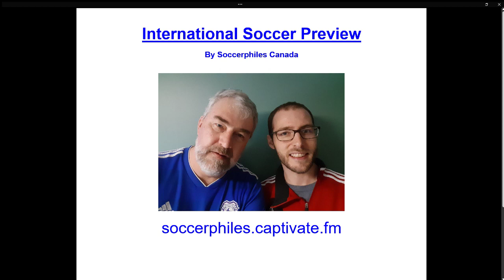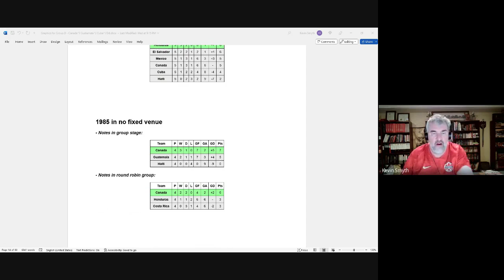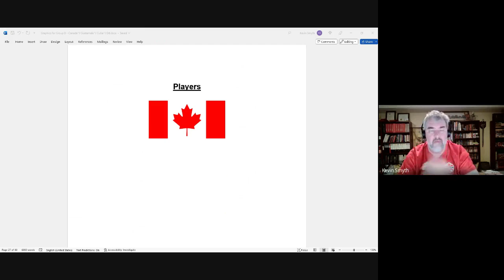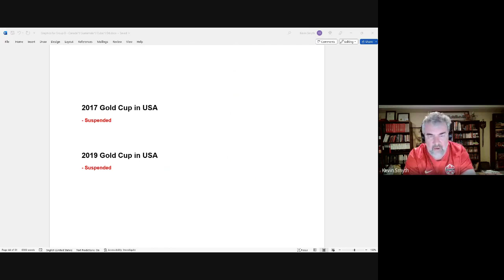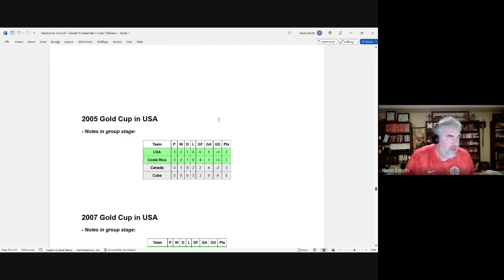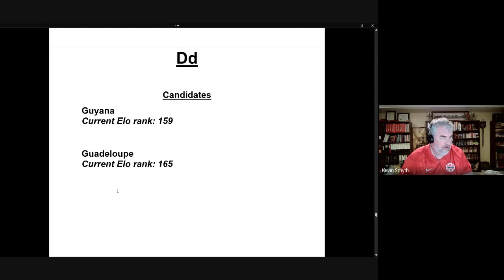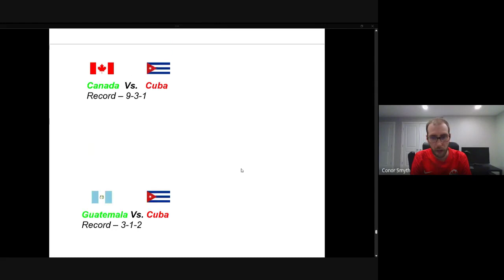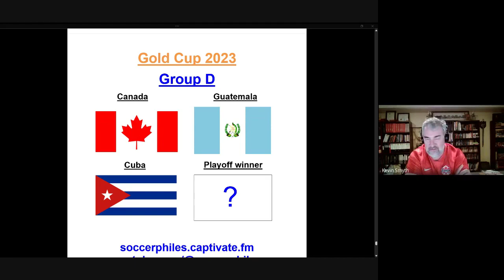CONCACAF Gold Cup 2023 - Group D – Canada, Guatemala, Cuba, and a Team yet to be Determined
Navigation

Our Youtube challenge has organized each of the series into its own playlist.  Find it here:

This is series 16: A preview of each group and each team in the Gold Cup 2023 featuring a deep dive in the Golf Cup finals history of each team.

Shortly after the full versions come out, we will publish short version which will also be considered part of series 16.  Then series 17 on the players of each team will come out.

Links and times for teams discussed in this podcast:
Part 1 – Introducing the teams
Intro - 0:42
Demographics – 3:28

Part 2 – History
     - Overview of World and Regional Cups histories
     - Deep dive in regional cup finals history
     - Overview of players
Canada - 5:49
Guatemala - 21:19
Cuba - 34:50
Playoff Candidates - 48:25

Part 3 – Comparison and Discussion
Pots and rankings – 0:53:25
Head-to-head records and Odds – 0:59:09
Discussion of prospects – 1:02:00